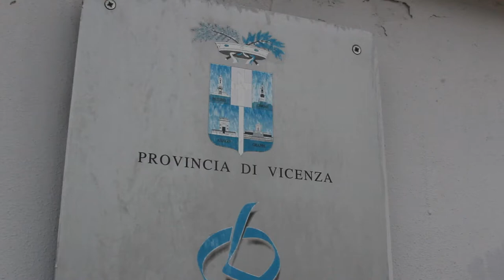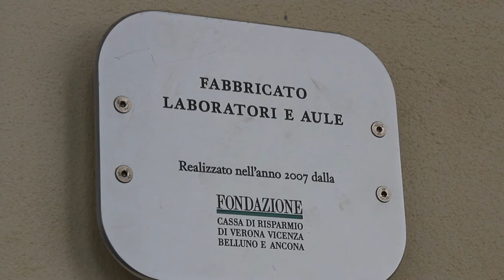Liceo Quadri premiato da Cambridge English Language Assessment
Il Liceo Quadri di Vicenza è la miglior scuola italiana nell'insegnamento dell'inglese. Se ne sono accorti anche oltre manica.